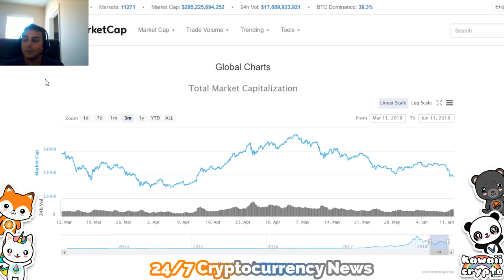Cryptocurrency growth slowed by SEC? Bloomberg News